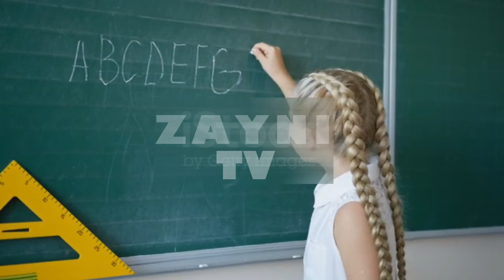Pakistan Current Political Situation| Behind Pakistan's Crisis| Zayni TV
Assalam O Alaikum Zayni TV Family I hope you are all doing good.